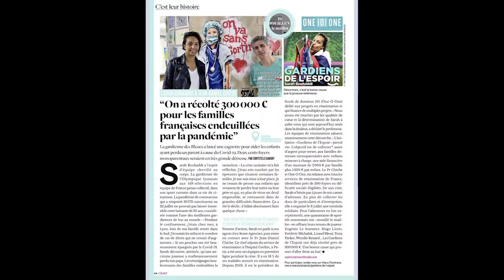Calendrier de l'Après - 30 décembre : 2020, 101 en action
31/12/2020 : 2020, 101 en action

Vous pouvez faire vos dons par SMS
Envoyez au 92119 :
- DON pour donner 5€
- VIE pour donner 10€
- REA pour donner 20€
Don par SMS collecté sur facture mobile. Disponible en France métropolitaine. Liste des opérateurs compatibles sur one-o-one.eu

Chaque jour de décembre 2020, découvrez une vidéo surprise exclusive de personnalités, influenceurs, sportifs, personnels soignant et survivants de la réanimation qui s'engagent avec 101 pour soutenir les équipes de réanimation qui font de notre vie leur priorité.